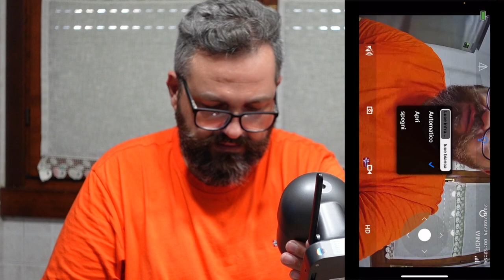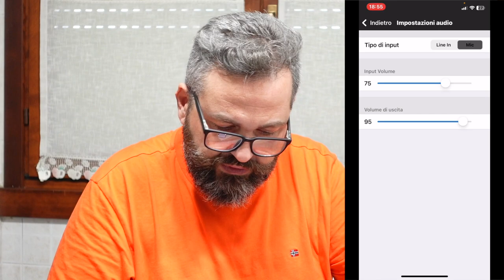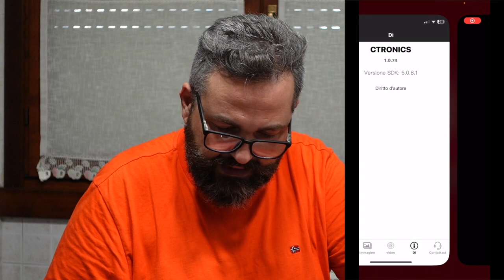TELECAMERA VIDEOSORVEGLIANZA CTRONICS 4G, LA USI OVUNQUE, ADDIO WIFI E CORRENTE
✰ ctronics 2.5K 4MP Telecamera Wi-fi Esterno con Pannello Solare